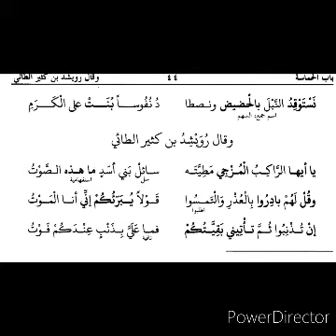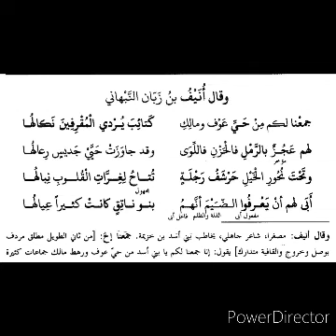ديوان الحماسة درس 24/وقال بعض بني بولان / وقال رويشد بن كثير الطايئ/نحن حبسنا بني جديلة/deewan